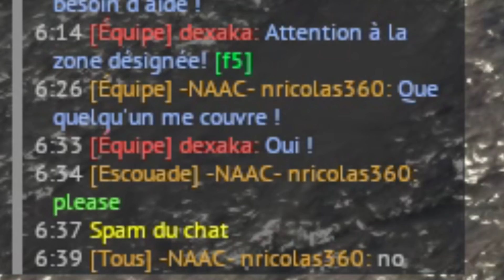Bug et Fail montage War Thunder #27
Bon le maintenant j'ai l'AMX-40 mais avant de l'avoir il y a eu deux trois fails ^^

live sur Twitch tous les Samedi 19/21H

Musiques :
French Accordion - Traditionell Musette
ben rector old friends
Pirate Lagoon - Diddy Kong Racing
Il barone rosso - Alberto Pomeranz, Luciano Michelini